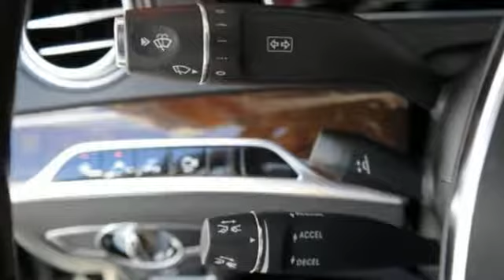Certified 2015 Mercedes-Benz S-Class Miami FL Coral Gables, FL W202 - SOLD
Year: 2015
Make: Mercedes-Benz
Model: S-Class
Trim: S 550
Engine: 8 Cyl. 4.7 L
Transmission: Automatic
Color: Obsidian Black Metallic
Interior: Black
Mileage: 20069
Stock #: W202
VIN: WDDUG8CB1FA189792

Address:
300 Almeria Avenue